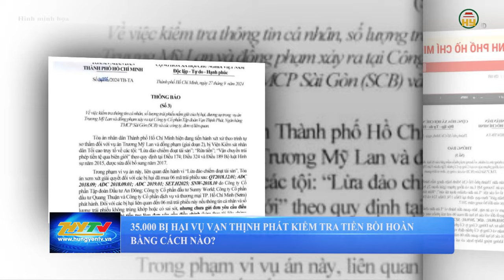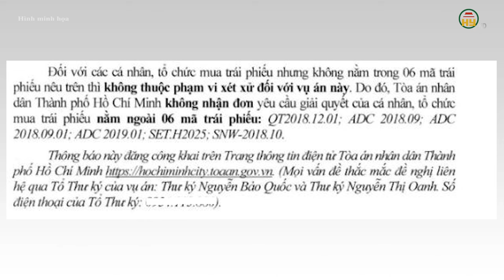35.000 bị hại vụ Vạn Thịnh Phát kiểm tra tiền bồi hoàn bằng cách nào?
Hưng Yên TV | 35.000 bị hại vụ Vạn Thịnh Phát kiểm tra tiền bồi hoàn bằng cách nào?

Tiktok: Truyền hình Hưng Yên
Facebook: Đài Phát thanh và Truyền hình Hưng Yên
Zalo: Đài PTTH Hưng Yên